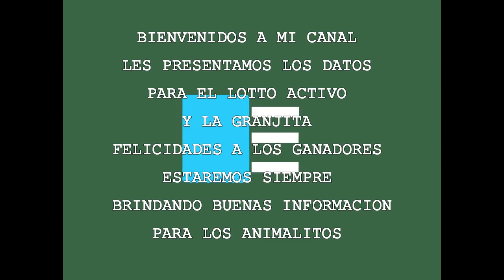JUEVES - 04 - 1 - 2018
FELICIDADES A LOS GANADORES 4 ACIERTOS HOY MI GENTE
ZAMURO PARA JUGAR CON EL DINERO DEL BANQUEROOOOO
ARDILLA -32
COCHINO - 20
OSO -16
EXCELENTE NUESTRAS JUGADAS DE HOY MI VENEZUELA
JUEVES POSITIVO PARA SEGUIR GANANDO PLATA